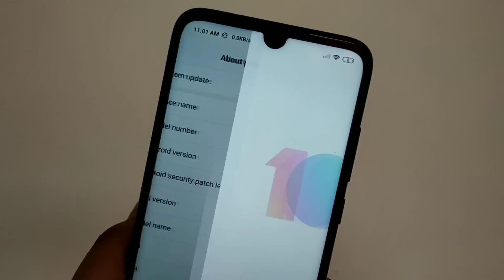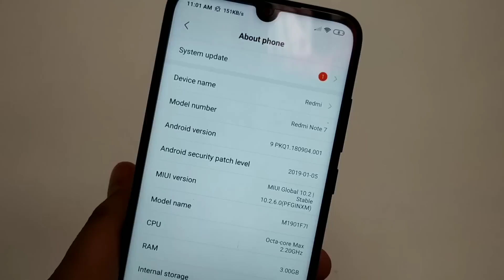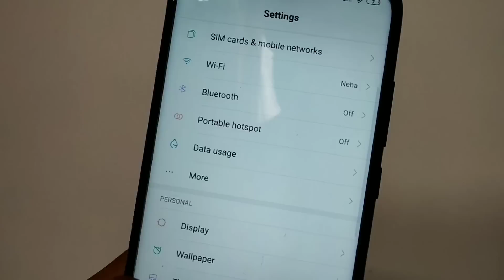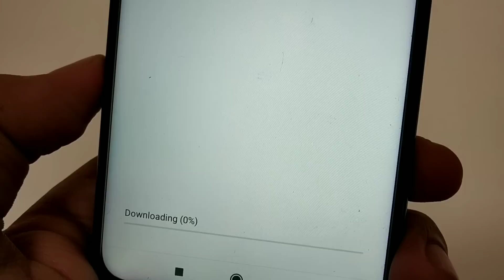Miui 10.2.7.0 new update Released for Redmi note 7| New low light camera mode| Android pie 9.0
Miui 10.2.7.0 new update Released for Redmi note 7| New low light Camera mode | Android pie